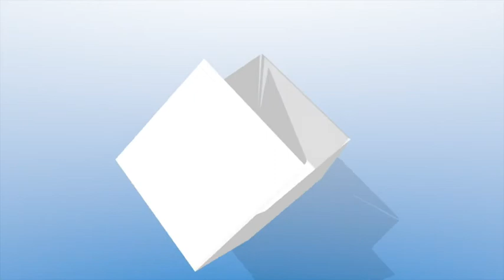Difesa personale: le 3 chiavi dell'efficacia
Come fai a sapere se un sistema di difesa personale o uno stile di Krav Maga è valido? Questi sono i 3 aspetti che tutti possono verificare e che fanno la differenza.